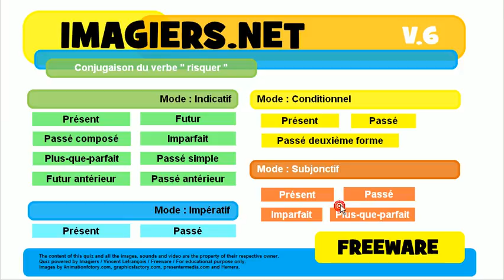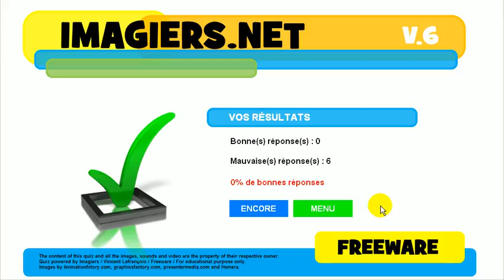学法语 # 测验 # risquer